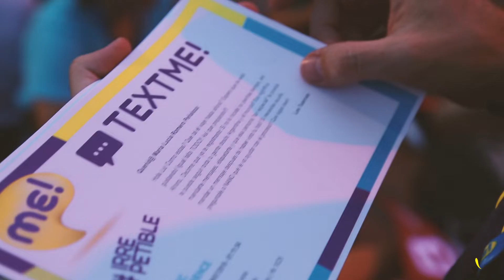Remember Me! | Text Me! 📧🤗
Vivilo con ME! Exclusivo sistema web de cartitas impresas.
Durante el viaje, vas a poder recibir mensajitos! Es una hermosa forma de compartir tu experiencia y conservar un recuerdo.